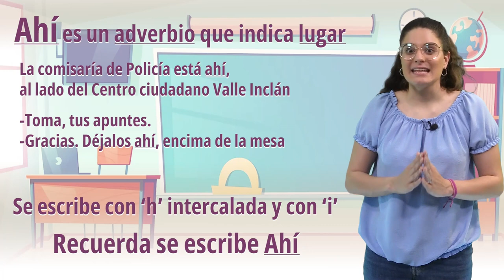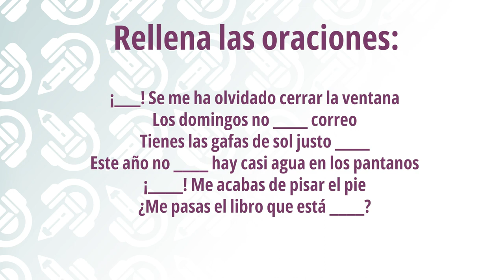Diferencias entre 'HAY', 'AHÍ' y 'AY' 2º 3º 4º Primaria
¿Las reglas de ortografía te parecen una auténtica pesadilla? ¡Pues claro que no! Porque gracias a Aprender con Onda estás resolviendo todas tus dudas. Hoy conocemos las diferencias entre 'HAY', 'AHÍ' y 'AY'